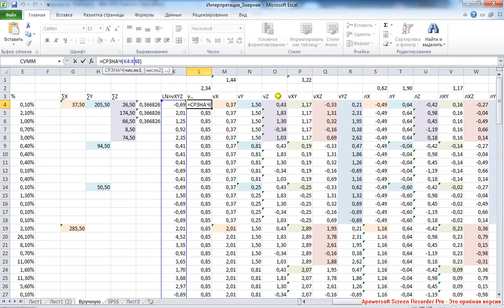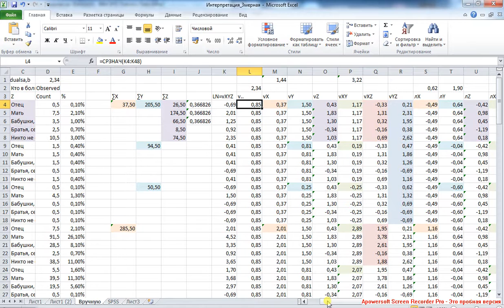3d Loglinear 3 / 3-мерный логлинейный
Модель многомерного логлинейного анализа в классической интерпретации (интерпретации Г. Аптона): описание и расчёт константы, с которой затем производится сравнение для определения силы эффектов. Если из-за какого-то эффекта наблюдается сильное изменение частоты профиля по сравнению с этой константой, то этот эффект признаётся статистически значимым, если такого изменения не происходит - то эффект не значим.